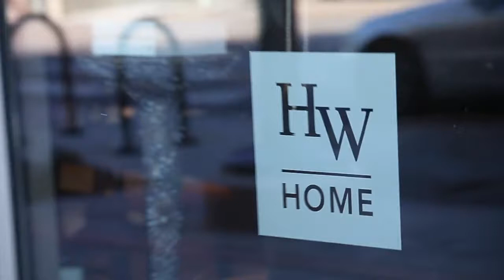The Home Cart Team - Cherry Creek Community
The neighborhood is generally located in the south-central area of the City of Denver and is a mixture of dense urban development and tree lined residential streets. Anchored around the Cherry Creek Mall and the Cherry Creek North Shopping District, ... Check out more